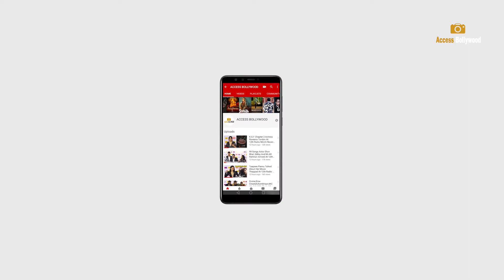Arjun Bijlani React On His Entry In Bigg Boss 15 OTT | Salman Khan VS Karan Johar | KKK 11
Arjun Bijlani React On His Entry In Bigg Boss 15 OTT | Salman Khan VS Karan Johar | Khatron Ke Khiladi 11 | Access Bollywood

Access Bollywood  :-